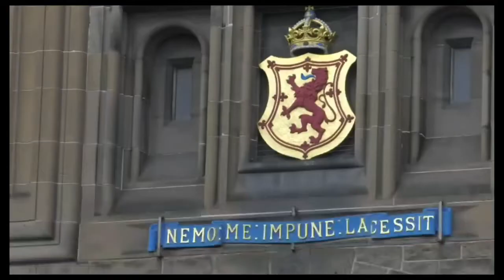The Most Beautiful Cities Around The World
In this video, 25 cities are presented - the most beautiful, wonderful and sparkling cities in the world that could surprise you in a pleasant way.
I am convinced that some of you have traveled to the cities presented by me ... the rest who have not yet had the opportunity, I invite you to watch this video to decide on the right choice for you.